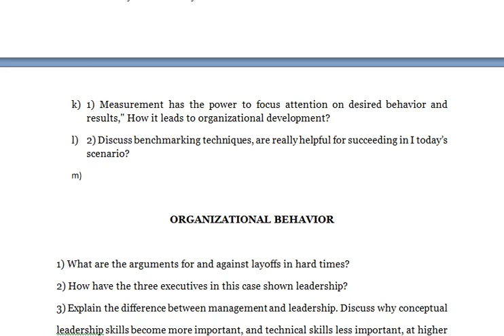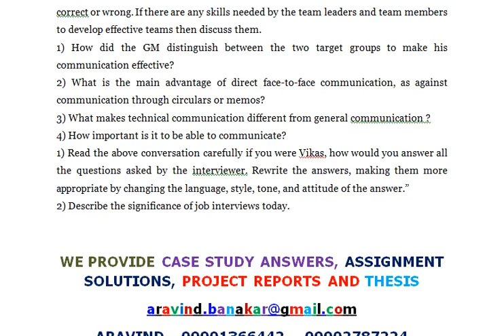ORGANIZATIONAL BEHAVIOR 1 - How would you define conflict?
ORGANIZATIONAL BEHAVIOR

1. Define organizational behavior, and organizational structure?
2. What is the difference between a manager and a leader? Do leaders need different skills to be effective?
3. What is the difference between a group & a team? What are the different types of work teams?
4. How would you define conflict? Distinguish between functional & dysfunctional conflicts by giving suitable examples?
5. Explain the different types of employee involvement and employee recognition programs with the help of suitable examples.
6. Select the most appropriate answer of the following: (20, each 2 marks)
1) The groups to which an individual aspires to belong, i.e. the one with which he or she identifies is called
a) coalitions b) committees c) reference groups d) task groups
2) One small drawback of the five-stage model is that it
a) ignores the organizational context b) ignores the situational factors c) ignores the individual attributes d) ignores the formal structure
3) Individual employees can be converted into team players through
a) appropriate feedback  b) training  c) monitoring  d) demonstration
4) One who tries to bring discipline and order through formal structures, plans and
processes and tries to monitor performance against plans is a
a) leader  b) manager  c) coordinator  d) team-player
5) If the followers are able and unwilling, then the leader will have to use the
a) authoritarian style  b) participative style  c) situational style  d) strategic style
6) According to situational leadership approach, the style that denotes a high-task and a
low-relationship style is
a) selling style  b) delegating style  c) participating style  d) telling style
7) Decision-making heavily depends on the individual
a) understanding  b) creativity  c) perception  d) ability
8) In formal groups and organizations, an individual has maximum access to
a) referent power  b) reward power  c) legitimate power  d) coercive power
9) In an attempt to preserve their perceptions, people tend to
a) resist change violently  b) ignore the change process  c) create bottlenecks for change agents
d) process information selectively
10) The process, which is aimed at seeking change in attitudes, stereotypes and perceptions, that groups hold of each other is called
a) Organizational development b) Inter-group development c) T-groups d) Team-building
b) ORGANIZATIONAL BEHAVIOR
c) 1 List the various reasons in Organization xyz , which lead to its development?
d) 2 If the organization had not invested in its employee, would they have developed?
e) 3 Site few examples of Indian companies, similar to XYZ mentioned above?
f) 4 What would have been the drawback of the XYZ Company prior to 1991?
g) 1 Is it fine to privatize profits and nationalize losses, is it right for organizational development ?
h) 2 Was this a result of failure of leadership of these firms?
i) 1 Do the core values, really influence and have a impact on organizational development ?Explain.
j) 2 Is organizational development depended internally on employees and externally influenced by customers? Discuss
k) 1) Measurement has the power to focus attention on desired behavior and results," How it leads to organizational development?
l) 2) Discuss benchmarking techniques, are really helpful for succeeding in I today’s scenario?
m)